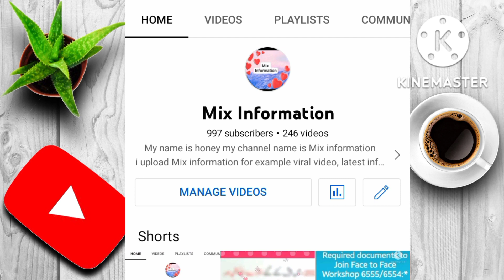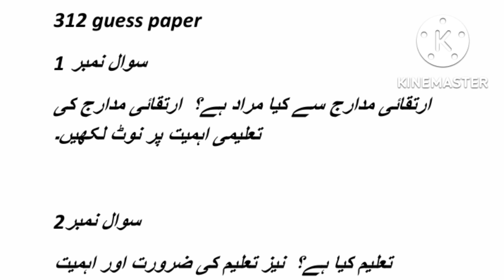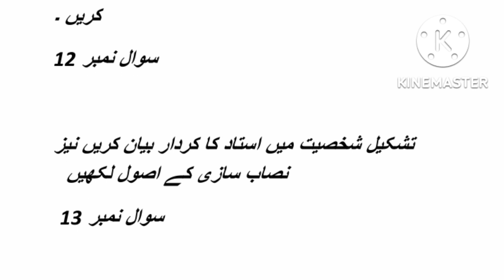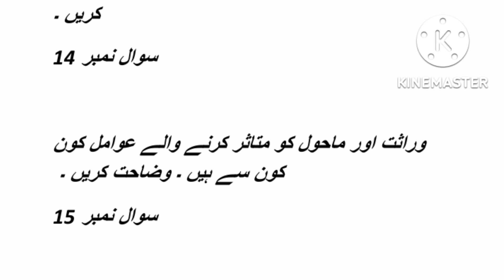312 Guess paper! Aiou guess paper course code 312